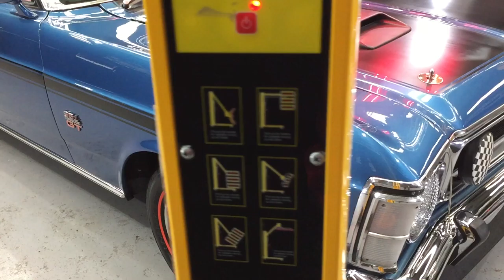Paint Protection Melbourne - Car Detailing Correction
Daniel, The Ultimate Detailer is a Master Car Detailer recognised in Melbourne for his art and skill in the Auto -- Car Detailing Art-form. Whether it is a Prestige, Classic, a High Performance Exotic,  Preparation is vital and The Ultimate Detailer takes pride in the methods involved for that perfect finish, Guaranteed. The results of The Ultimate Detailer's work is hard to believe.  All detailing, treatments and applications are personally done by The Ultimate Detailer with professional products and not bulk trade products. This unique service is unmatched with his experience, knowledge and understanding of the Auto -- Car Detailing Art.